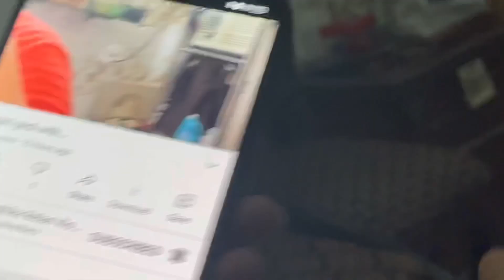Agle baras tu jaladi ana